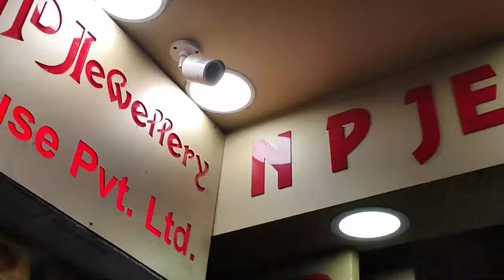2 Gram Light Weight Gold Chain Collection with Price || Gents Chain Designs || The Bong Duo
Hi, lovelies!
This is Suparna & Sagar.
We found a Gold Jewellery Shop in Gariahat named N P Jewellery House Private Limited. They have a huge collection  of Light Weight Chain starting from 2 grams only . You can get  a bridal Chain under 12,000 rupees.😳😳 All the designs are really good and the finishing is awesome.❤️ You will fall in love 😍with the Chain for sure. Remember one thing all the jewellery they have are of 22 Carat Hallmark 916. Please visit there shop once.

👇👇👇👇Shop address👇👇👇👇
N P Jewellery House Private Limited
71/H, Opp. Gariahat Market, Ballygunge road,
Rash Behari Ave, Ballygunge Gardens, Gariahat,

Mike Used:
Tripod Used:
Light Used:

Thanks